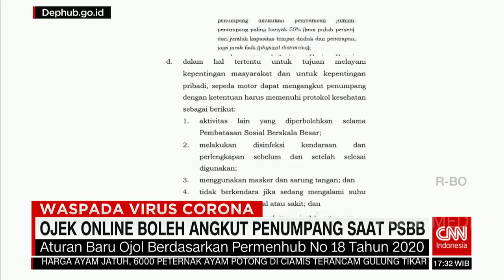Keluhan Ojol Saat Berlakunya PSBB, Dilarang Berkendara saat Sakit | COVID-19 UPDATE (13/4/20)